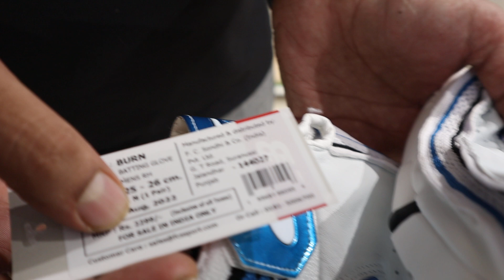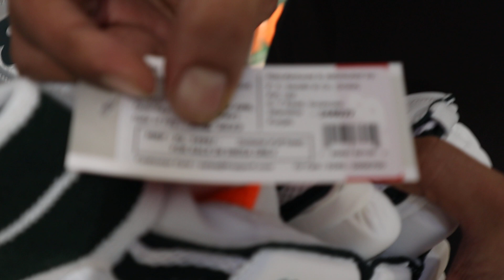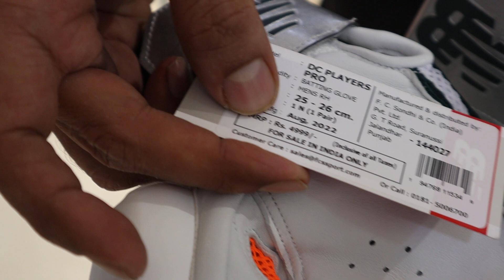Exclusive Review of NB Gloves | First Time in The History of Sports World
Exclusive Review of NB Gloves

First Time in The History of Sports World

This Video Contains :

1) Exclusive Review of NB New Range of Batting Gloves

2) Pricing of Batting Gloves

3) Variety of Batting Gloves

We wish them very all the best

You can visit us @ Sports World Shop no 33, Sector 16, Panchkula.